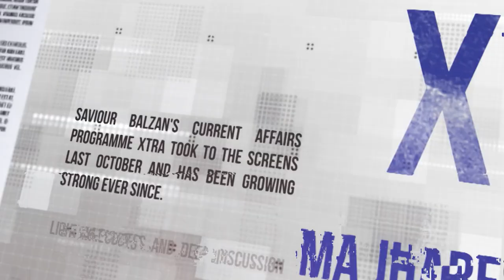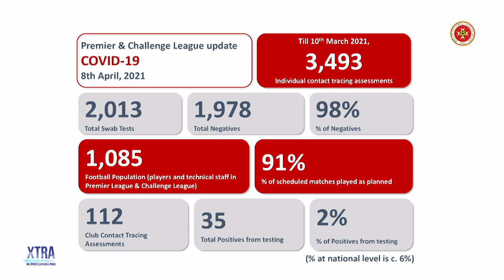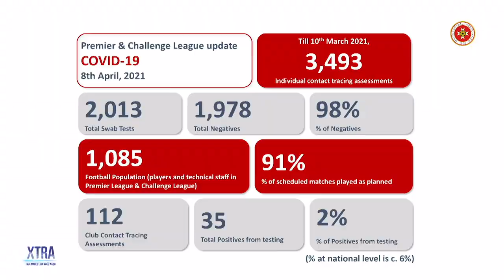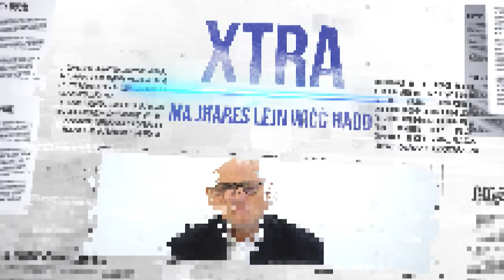Xtra mal President tal-MFA Bjorn Vassallo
Niddiskuti il-football mal President tal-MFA Bjorn Vassallo.

Narawkhom fuq Television Malta kull nhar ta' Ħamis wara l-aħbarijiet tat-20:00.